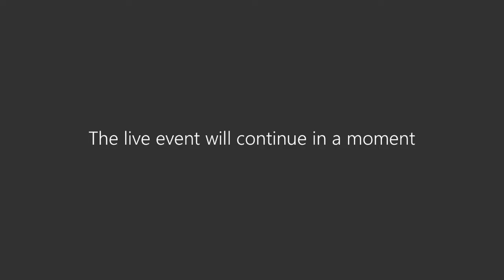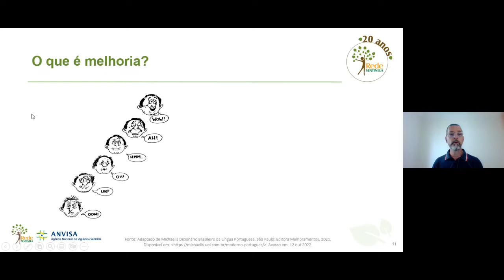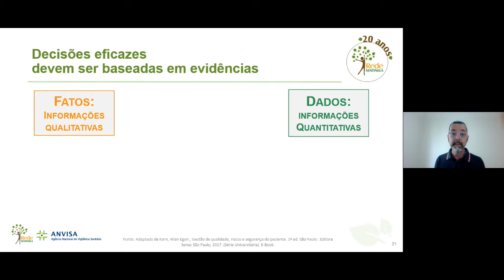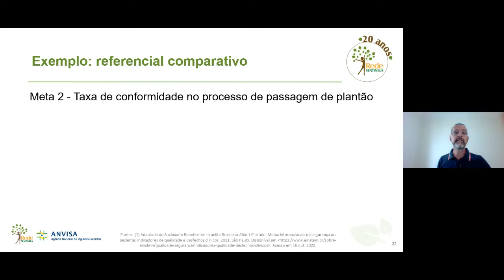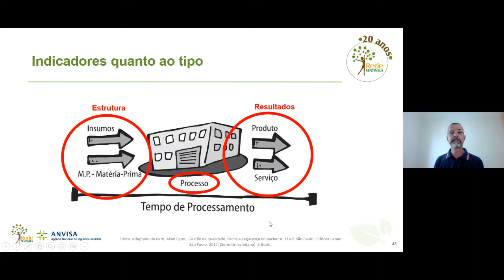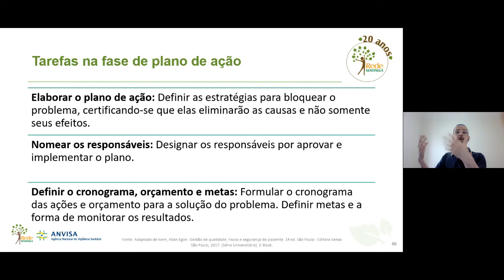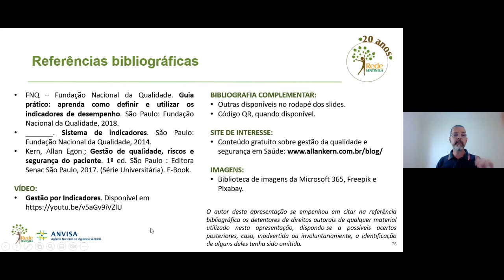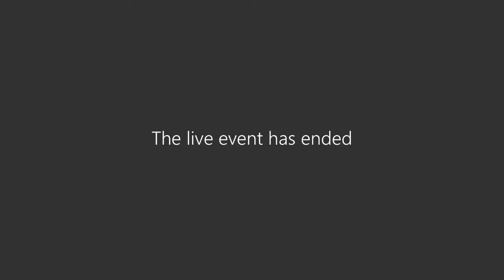Evento de Comemoração dos 20 anos da Rede Sentinela - 29-11-2022 - manhã